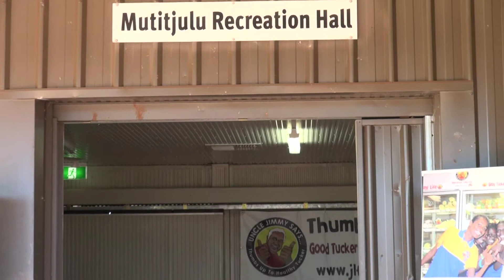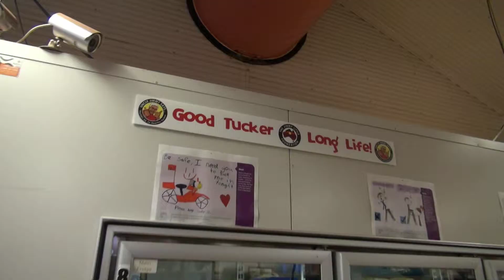Mutitjulu Commuity Interviews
Thumbs Up! Travelled to the Mutitjulu Community, near Uluru, in Nov 2013 to help with introduction of new musical instruments (funded by Mutitjulu Foundation & supplied via Thumbs Up!) for use by the community. The team of Buzz Bidstrup, Glen Duncan, Kevin Bennett & Phil Evans also put on 2 concerts & a BBQ to assist the Community health service in conducting men's health checks over 2 days. They also put up healthy food signage in the local store.